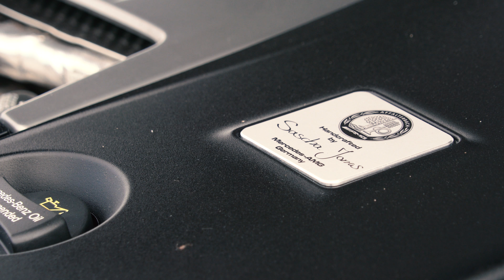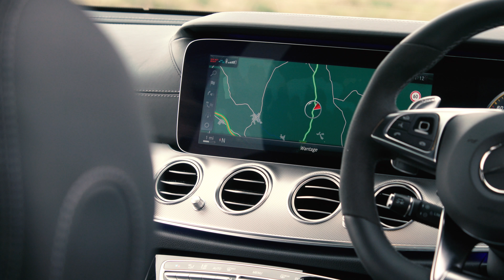2018 BMW M5 vs Mercedes-AMG E63 S | Super Saloons tested | Autocar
The new BMW M5 is a terrific sports saloon. Or super saloon. Or sports sedan. Call it what you will: it's a big four-door executive car with a stonky twin-turbocharged V8 making shed loads of power, which it puts it through all four wheels - unless you stick it in rear-drive mode, in which case it only puts it through the rear wheels, obvs.

And if that sounds familiar, that's because it's exactly what the Mercedes-AMG E63 saloon does too: what with its four-door body, luxurious executive car interior, twin-turbocharged V8 engine and four-wheel drive with the option of rear ... well, you get the idea.

But which of these big saloons is best? Both as an everyday executive car, but also as an enjoyable car to drive. Step forward Autocar's two video-ready testers, as we find out which you should have: BMW M5 or Mercedes-AMG E63 S.